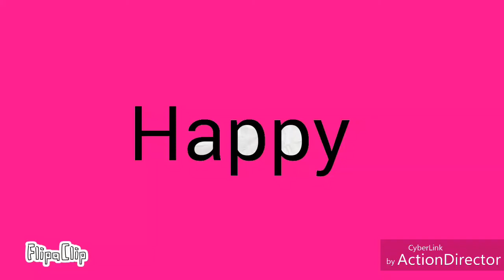Happy new year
Hi guys happy new year!😆 lets try to make this year amazing, whos with me?😊☺😀❤